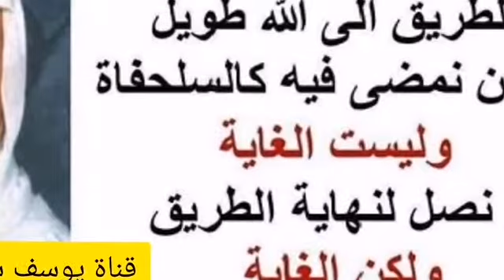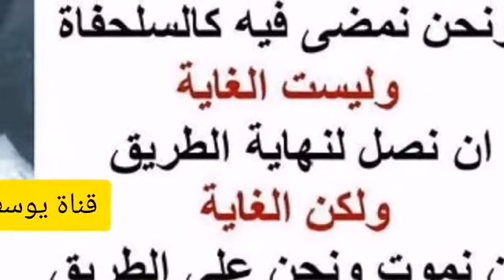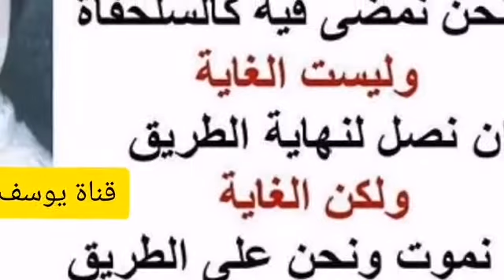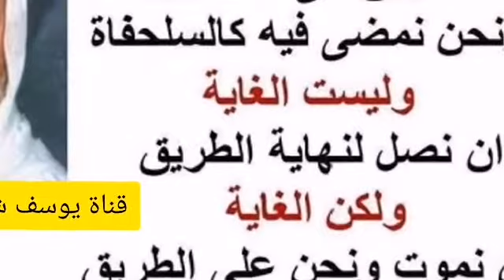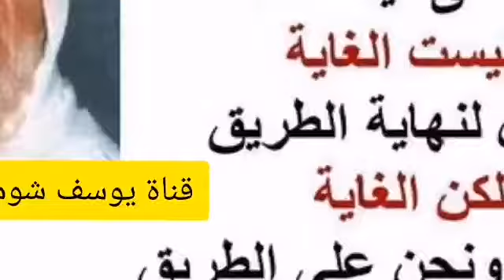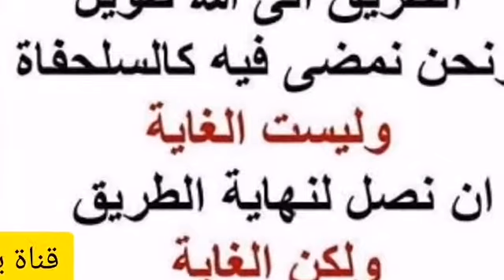2-53 سيدي في بعض الإخوان يقولوا إن الإمام بيقول ما في داعي أن المأموم ، أن يقرأ الفاتحة الألباني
❓ما حكم قراءة المأموم الفاتحة في الصلاة الجهرية وكيف يوفق بين الأحاديث الدالة على وجوب قراءة الفاتحة والأحاديث الدالة على الإنصات لقراءة الإمام.؟

السائل : سيدي في بعض الإخوان يقولوا إن الإمام بيقول ما في داعي أن المأموم ، أن يقرأ الفاتحة ما بيجعل له مجال .
السائل : الشيخ بحثها في الأسبوع الماضي أنا في الحقيقة علقت عليها على حسب مطالعاتي ، ( قراءة الإمام قراءة للمأموم ) حديث صحيح بدون شك والآية كريمة كمان توجب علينا الإنصات لقراءة الإمام حتى نتفكر ونتدبر معاني القرآن ، و مجلس كبار العلماء في الأزهر جاب الحديث ( لا صلاة لمن لم يقرأ بفاتحة الكتاب ) والحديث مطلق لم يقيد بان كان منفردا ولا كان إماما مطلقا ولذلك قالوا في سكتة الإمام بعد الفاتحة ، قالوا المأموم يقرأ سراً فيعطيه فرصة ، ولا إثم عليه ... هذا الذي حكيته أنا وما بعرف ... .
الشيخ : بارك الله فيك الحديث كما قلت ، لكن مثل ما قالوا حفظت شيئا وغابت عنك أشياء الحديث ( لا صلاة لمن لم يقرأ بفاتحة الكتاب ) حديث عام فعلا بيشمل كل صلاة سواء كانت صلاة منفرد أم صلاة مقتدي أو صلاة أمام ، لكن يقابله نصوص ، أيضا هي نصوص عامة وأنت أشرت آنفا بنفسك إلى الآية ، : (( وَإِذَا قُرِئَ الْقُرْآنُ فَاسْتَمِعُوا لَهُ وَأَنصِتُوا لَعَلَّكُمْ تُرْحَمُونَ )) رضي الله عنه .
أيضا يقال في هذه الآية مثل ما نقلت أنت عن علماء الأزهر ، و طبعا أنت مسئول عن هذا النقل ، يعني على عهدتك نحن لا ندري ايش قالوا ، أي نعم ، أنه قالوا أن هذا الحديث مطلق ما هو مقيد ، كذلك يقال بالنسبة للآية ، بدك تصبر علي ، وما صبرك إلا بالله ، الآية كما تسمع فاستمعوا له وأنصتوا ، ما قال في الصلاة ولا داخل الصلاة ، ولا خارج الصلاة ، و لا داخل الصلاة هذه واحدة ، ثاني شيء ، ما قال في السرية دون الجهرية إنما الآية مطلقة فهنا صار نصين مطلقين فأي النصين يقيد الآخر ويخصصه ، هذا من دقائق علم الفقه ، الذي يسمى بعلم أصول الفقه ثم يضاف إلى الآية حديث صحيح وصريح وهو أيضا مطلق غير مقيد ، وهو قوله صلى الله عليه وسلم : ( إنما جعل الإمام ليؤتم به فإذا كبر فكبروا وإذا قرأ فانصتوا ) ما قال أيضا وإذا قرأ فأنصتوا ، ما فرق بين مقتدي وبين سر وبين جهر وإنما مطلقا ( إنما جعل الإمام ليؤتم به فإذا كبر فكبروا وإذا قرأ فأنصتوا ) وواضح جدا أن كلمة أنصتوا سواء في هذا الحديث أو في الآية السابقة ، تعني أن اسكتوا إذا كان هناك قراءة مسموعة ، هيه ، ولذلك كانت الآية مع الحديث بعمومها وشمولهما ، توجب على المقتدي أن لا يقرأ وراء الإمام الذي يجهر بالقراءة مذهب الشافعية دون بقية المذاهب الأخرى يوجبون على المقتدي أن يقرأ الفاتحة ولو كان هو يجهر بالقراءة ويقولون الحديث : ( لا صلاة لمن لم يقرأ بفاتحة الكتاب ) مطلق أو عام غير مقيد بصلاة سرية دون جهرية لكن نفس الشافعية مع مرور الزمن وتحرر العلم ، وجدوا أنفسهم مضطرين إلى أن ينضموا إلى مذهب الجماهير الذين يقولون بأنه لا يشرع أن يقرأ المقتدي والإمام يرفع صوته ، ولمن يرفع صوته الإمام إذا كان المقتدي مشغول بنفسه عن الإصغاء لقراءة أمامه ، ولذلك ، اسمح لي بارك الله فيك ، قلنا لك اصبر وما صبرك إلا بالله ، لو انك لحظة صبرت عليّ ، قلت لك لذلك ، أوجدوا مخرجا لأنفسهم فرضوا على الإمام أن يسكت هذه السكتة ، لماذا ، لأنهم ما عقلوا مع الجمهور ما عقلوا أن المقتدي يقرأ والإمام يجهر ، فقالوا إذاً نحن نقول بأن على الإمام أن يسكت بعد قراءة الفاتحة ، ليتفرغ المقتدي لقراءة الفاتحة لنفسه ، نحن نقول الآن ، هذا المخرج لا يصح أن يكون مخرجا إلا لو ثبت في السنة ...و الرسول أكثر من عشرين سنة ، وكان يجهر في الصلاة الجهرية ، ويسر في الصلاة السرية فهل سكت بعد أن قرأ الفاتحة في الصلاة الجهرية ليتمكن من خلفه من قراءة الفاتحة ، ؟ الجواب لا ، إذاً فلماذا نحن نوجد مخارج لأنفسنا كان المقتضي لإيجادها موجودا في عهد رسول الله صلى الله عليه وسلم ، مع ذلك ما أوجد الرسول صلى الله عليه وسلم هذا المخرج ، هذا المخرج جاء من خطأ فهم للحديث بأنه عام ، يشمل حتى المقتدي وراء الإمام في الجهرية من أين جاء هذا الخطأ من عدم التنبه للحديث الذي أنت قلت لا شك في صحته ( قراءة الإمام قراءة لمن خلفه ) إذاً الإمام حين ما يقرأ جهرا وأنت تسمع وأنت تتدبر ما يقرأ حصل لك المقصود من قرأتك لنفسك لو قرأت والإمام ساكت ، والإمام يسر ، بل أنا ألاحظ شيئا ، المستمع للتلاوة باستطاعته أن يتدبر أكثر من القارئ نفسه إذا كان الأمر كذلك ، فحينما يقرأ الإمام وأنت تصغي لقرأته فقد حصل لك القراءة و زيادة ، لذلك جاء في صحيح البخاري أن النبي صلى الله عليه وسلم قال : لأحد أصحابه هما روايتان مرة لابن مسعود ومرة لأبي بن كعب ، قال : ( اقر أ علي القرءان ، قال اقرأ عليك القرءان وعليك أنزل قال اقرأ فإني أحب أن أسمعه من غيري ) فإذن ربنا عز وجل حينما أوجب الإنصات على المقتدين السامعين لتلاوة القرءان إنما أوجب ذلك لأمر مرغوب عند الله وهو أن يستمع السامع لقراءة الإمام ، ويتدبر فيما يقرأ ، أما لو أنت قرأت والإمام يقرأ ، ما تستطيع أن تتدبر ما تقرأ أبدا لأنك أنت مشغول بالإصغاء ومشغول بالقراءة والله يقول : (( مَا جَعَلَ اللَّهُ لِرَجُلٍ مِنْ قَلْبَيْنِ فِي جَوْفِهِ )) فأنت واحد من اثنتين إما أن تنتبه لقراءة الإمام تتدبر فيها ، وإما أن تنتبه لما تقرأ أنت في نفسك ، لهذا كانت المذاهب الثلاثة أن المقتدي يقرأ في السرية وينصت في الجهرية وبذلك تجتمع النصوص الشرعية ، وهنا مسألة فيها شيء من الدقة من الناحية الفقهية ، الحديث الأول ( لا صلاة لمن لم يقرأ بفاتحة لكتاب ) حينما تنقل أنت عن علماء الأزهر أنهم قالوا إن الحديث مطلق ، نحن نقول هذا الحديث ليس على إطلاقه فقد دخله تخصيص باتفاق جماهير العلماء المسلمين ومنهم الشافعية أنفسهم ، أنت الآن إذا دخلت المسجد ووجدت الإمام راكعا ، واقتديت به وركعت معه ، أدركت الركعة أم لا ؟ أدركت الركعة ، ماذا فعلت بحديث ( لا صلاة ل